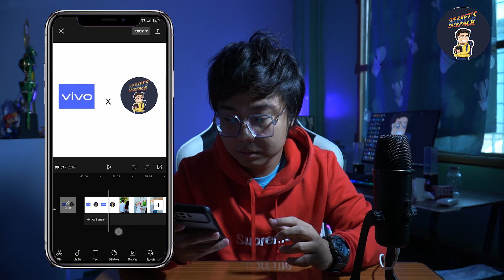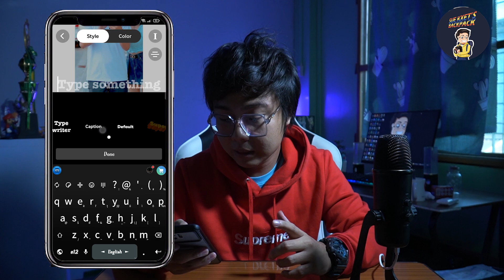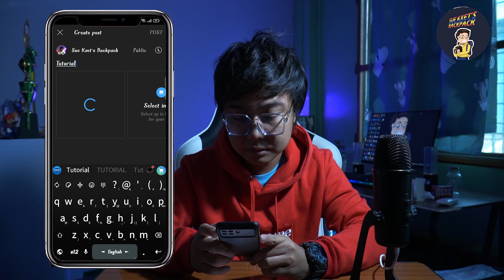How to post video on youtube community tab/gif upload on youtube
ကျွန်တော့်ရဲ့ Channelလေးကနေ
Mobile Video/Photo Editing Tutorial တွေ
Mobile Photography Videography နဲ့ပတ်သက်တာတွေ
Application Tutorials တွေကို
အမြဲတမ်းတင်ဆက်ပေးနေလို့ စိတ်၀င်စားရင်

Chapter

0:00 Intro
0:44 What Is Community Tab
2:18 How To Create
3:40 How To Upload